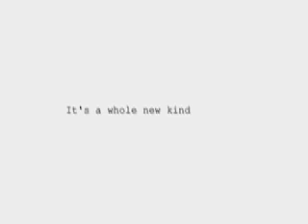June 18th: Leaving New York City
In which John says so long to New York.